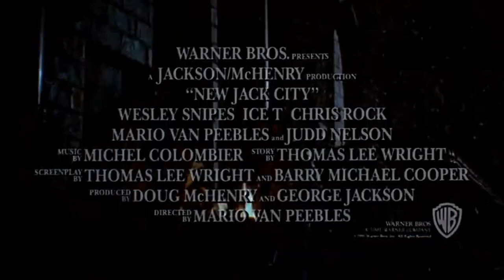New Jack City Trailer [HQ]